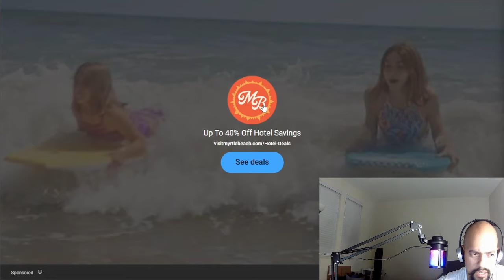Andrew Wilson Reaction: Single Mom Claims To Have A 'GHETTO Soul' | Whatever podcast Video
In this gripping episode of the Whatever Podcast, Andrew Wilson dives deep into the complexities of a controversial statement made by a single mom who claims to have a "ghetto soul." Join us as Andrew Wilson provides a thought-provoking reaction, dissecting the implications and nuances of such a bold declaration.

Andrew Wilson's reaction to this statement is both insightful and compelling, offering a unique perspective on the cultural and societal factors that may influence such a self-identity. Throughout the video, Andrew Wilson engages with the topic in his signature style, bringing clarity and depth to a conversation that is sure to resonate with many viewers.

The single mom's claim of having a "ghetto soul" sparks a broader discussion about identity, upbringing, and the environment's role in shaping who we are. Andrew Wilson's reaction is not just a critique but an exploration of the underlying themes that contribute to this narrative. As always, Andrew Wilson's reaction is both informative and engaging, making it a must-watch for anyone interested in social dynamics and personal identity.

In this Whatever Podcast video, you'll find Andrew Wilson at his best, delivering a reaction that is both heartfelt and intellectually stimulating. Whether you agree or disagree with the single mom's statement, Andrew Wilson's reaction will undoubtedly give you something to think about. Don't miss out on this captivating episode where Andrew Wilson unpacks the layers of a "ghetto soul."